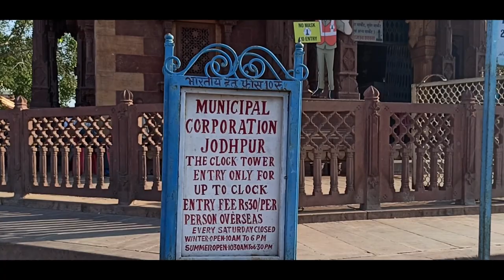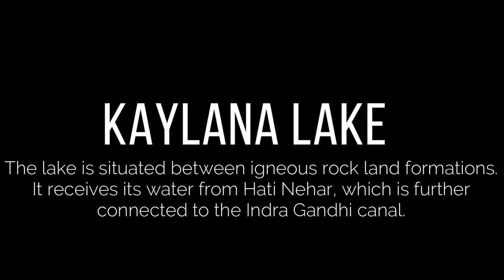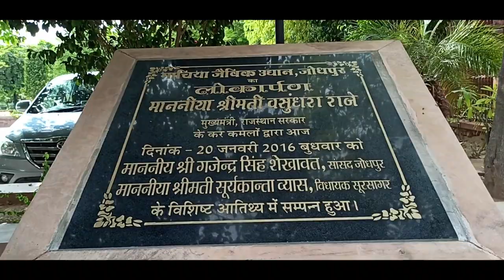Ways to Shop and spend time for a day in Jodhpur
Jodhpur is the second-largest city in the Indian state of Rajasthan and officially the second metropolitan city of the state. It was formerly the seat of the princely state of Jodhpur State. Jodhpur was historically the capital of the Kingdom of Marwar, which is now part of Rajasthan. Jodhpur is a popular tourist destination, featuring many palaces, forts, and temples, set in the stark landscape of the TharDesert. It is popularly known as the BlueCity among people of Rajasthan and all over India. It serves as the administrative headquarters of the Jodhpur district and Jodhpur division.

In This video we have covered how to spent a day in Jodhpur. Lets see these famous markets of Jodhpur such as Clock Tower Jodhpur, Tripolia Bazar, Sojati Gate and Ghantaghar. They are very famous local markets in Jodhpur and you can get almost every famous Rajasthani item at an amazingly affordable price. They had all sorts of bangles, scarves, shoes, imitation jewellery and what not! So watch out this video and Enjoy famous Jodhpur lanes with me!

ClockTowerofjodhpur or Ghanta Ghar Market

Well, in most places you start shopping for clothes, jewellery or decorations? Isn’t it? But when in Jodhpur you should start with some spice shopping. Yes, the red chillies found here are world renowned and you will end up buying them after you indulge in the mouth-watering Jodhpuri cuisine. The food you get in Jodhpur, the colour you see in it is much due to the red chillies found here. So, you must take back home some of it to enjoy similar preparations.

There is no better place to shop for these chilies but at the Clock Tower Market. This market is also known as the Ghanta Ghar Market and you can get a variety of spices here. One of the most popular variants available here is the Mathaniya’s red chili. But remember to bargain. The welcoming shopkeepers will know that you are a tourist and will try selling the famous spices of their region at an inflated price. So, bargain as much as you can and try to get the best spices at the best price.
Besides, as soon as you get tired of shopping in this spice bazaar, go and re-energize yourself by having some Makhania lassi. One of the best lassis, you can enjoy it with a shahi samosa.

Along with spices, the other things to buy in Jodhpur from this market include flavoured teas, antiques, handicrafts, and hand-embroidered fabrics.

Kaylana Lake is located 8 km west of Jodhpur in Rajasthan, India. It is an artificial lake, built by Pratap Singh in 1872. The lake spreads over an area of 0.84 km2 (0.32 sq mi). In ancient times this region had palaces and gardens made by two rulers of Jodhpur - BhimSingh and TakhatSingh. These were destroyed to make Kaylana Lake.
The lake is situated between igneous rock land formations. It receives its water from Hati Nehar (translation: elephant canal), which is further connected to the IndraGandhiCanal. The natural vegetation here mostly consists of Babool trees (Acacia nilotica), and various migratory birds such as Siberian cranes are seen here in the winter season. The city of Jodhpur and all the surrounding towns and villages depend on Kaylanalake as a source of drinking water.

Kailana LakeAddress: Kaylana Lake, Jodhpur, Rajasthan, 342001, India

The Jodhpur Machiya Safari Park lies on the way to Jaisalmer. It is about 1km from Kaylana Lake. It is a must see place for those interested in wildlife. The main fauna of the Machiya Safari Park of Jodhpur, Rajasthan includes, deer, desert fox, monitor lizard, blue bulls rabbits, wild cats, mongoose, monkeys, etc. There is also an exclusive bird watching point from where you can see a large number of birds. Thus, serving as a good place for bird watchers too. The safari park also has a fort inside its complex. The fort also gives a nice view of the sunset. Machiya Safari Park is an interesting place to visit with kids.

MachiyaSafariParkAddress: HI Area Phase II, Basni, HI Area Phase II, Basni, Jodhpur, Rajasthan, 342001, India

Queries Solved
Best Shopping Place in Jodhpur
How to spend time with kids in Jodhpur - Kaylana Lake
How to spend time with kids in jodhpur -  Machiya Safari Park
THe best Shopping Loacation in Jodhpur - Trippolia Bazar